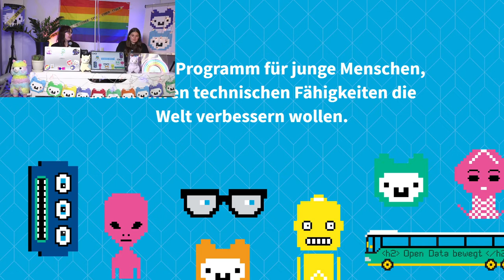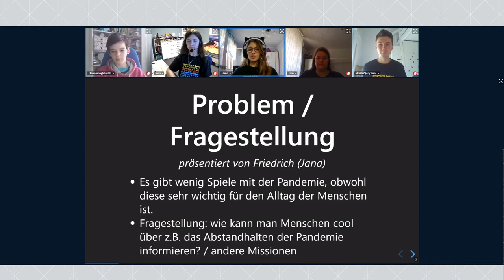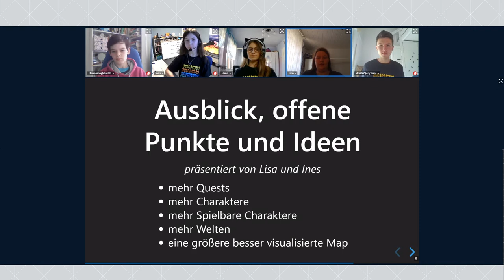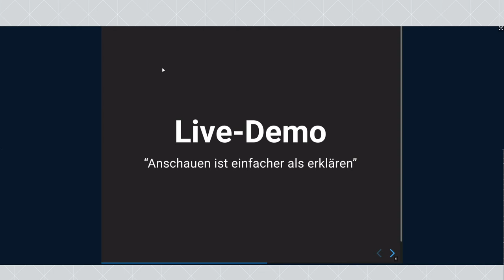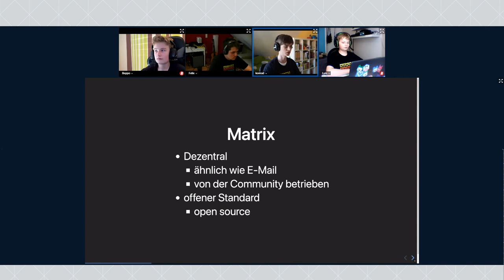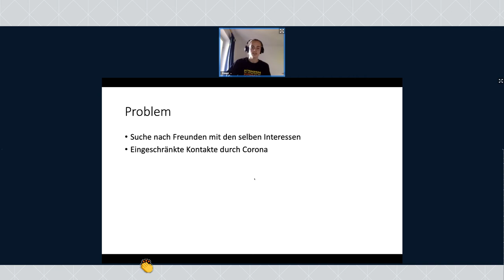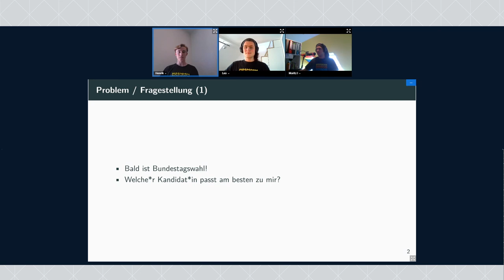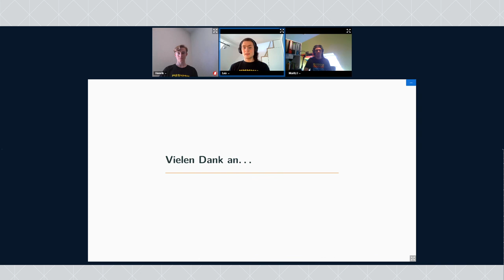Jugend hackt in Köln 2021 - Abschlusspräsentation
wo?

was?